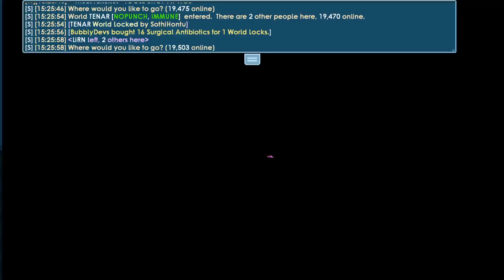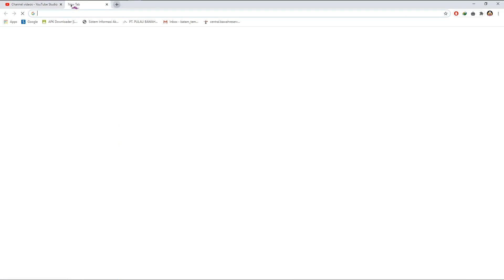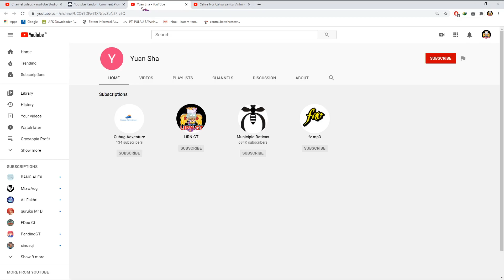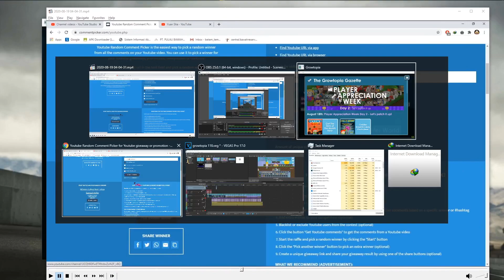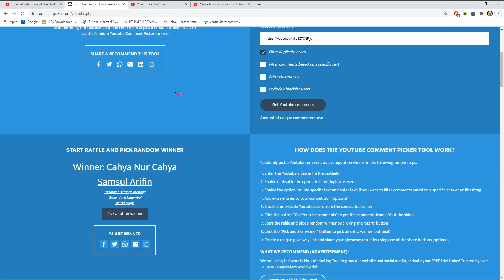LiRN GOT SCAM :) RIP *NO CLICKBAIT* - HATI HATI YA OM :v GROWTOPIA INDONESIA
Hi Ketemu lagi dengan Gw LiRN GT, Di video ini kita bakal buat tentang LIRN GOT SCAM cuy..
mau facecam ? jangan skip iklan gw biar ada pundi pundi uang buat beli camera :) tidak susah kok :)

2. Comment ur growid and world in my Last Videos !

2. Giveaway dari nonton video gw, Random World dan Random WLS di random minutes.
3. Dice Game / Roshambo Game (tidak pasti)

gampang caranya nanti saat gw buat video / konten nanti di random menit gw bakal kasi nama world random, dan ntar gw drop wls di world itu, kalian bisa rebutan dapatinnya.